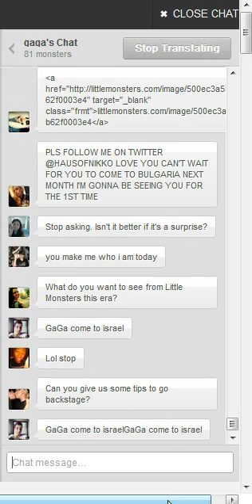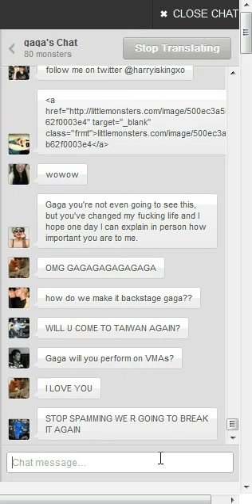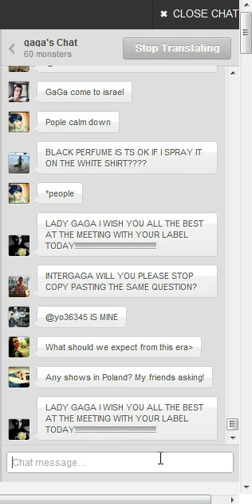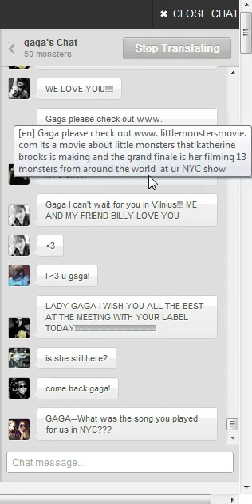Lady Gaga On Little Monster Chat